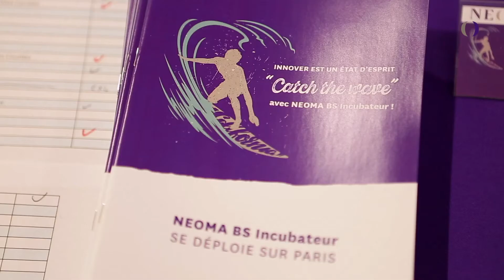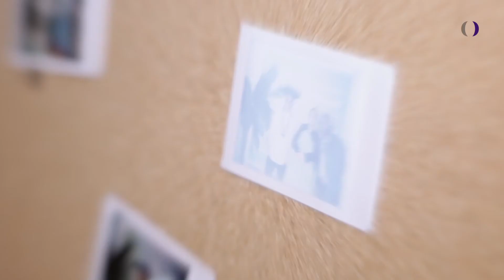NEOMA BS incubateur ouvre ses portes à Paris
Retour en images sur l’évènement de lancement de NEOMA BS Incubateur – Paris qui a eu lieu le 23 mai 2017 dans les locaux parisiens de NEOMA Business School.
Si innover est un état d’esprit, les structures d’accompagnement aux entrepreneurs en herbe jouent un rôle clé dans la réussite de leur projet. C’est forte de cette conviction que NEOMA BS développe son Incubateur sur l’ensemble de ses campus. L’objectif ? Devenir le berceau de projets toujours plus créatifs qui feront eux aussi le choix de « catch the wave » avec NEOMA BS Incubateur !